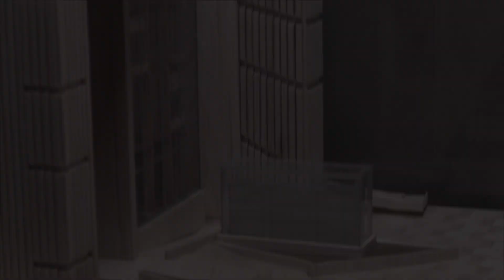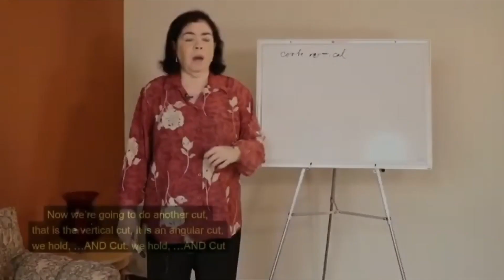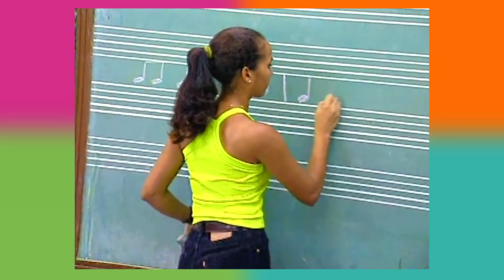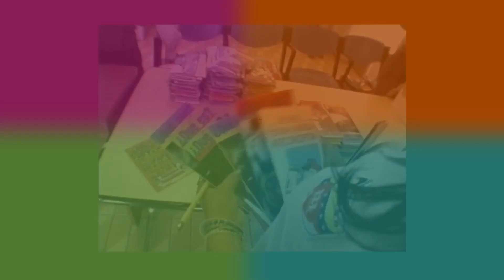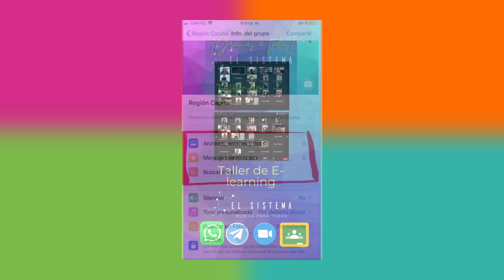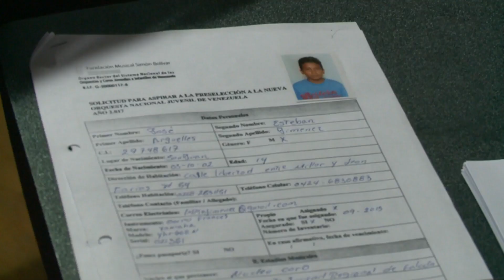Recorramos juntos una parte de nuestra historia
El Sistema cumple 46 años y aquí recordamos una parte de nuestro recorrido y obra.